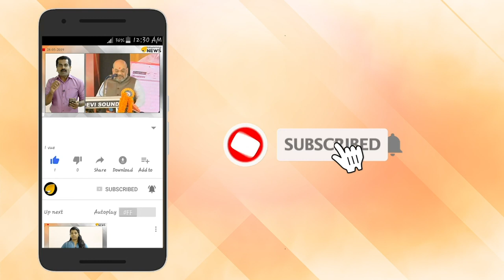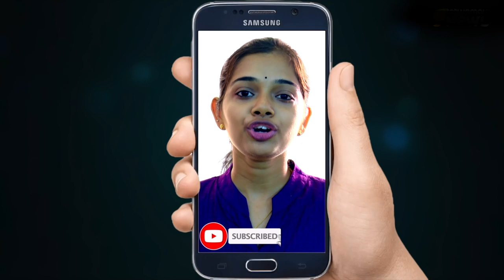മുംബൈ ഭീകരാക്രമണത്തിന്റെ സൂത്രധാരന്‍; ജമാഅത്ത് ഉദ്ദവ തലവന്‍ ഹാഫിസ് സയീദ് പിടിയില്‍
രാജ്യം കണ്ട ഏറ്റവും വലിയ ഭീകരാക്രമണമായ മുംബൈ ഭീകരാക്രമണത്തിന്റെ സൂത്രധാരനും ജമാഅത്ത് ഉദ്ദവ തലവനുമായ ഹാഫിസ് സയീദ് ഇപ്പോള്‍  അറസ്റ്റിലായിരിക്കുകയാണ്. ലാഹോറിൽ നിന്നാണ് ഇയാളെ അറസ്റ്റ് ചെയ്തത് എന്നാണ് പുറത്തുവരുന്ന റിപ്പോര്‍ട്ടുകള്‍.

പാകിസ്താന്‍ മാധ്യമങ്ങളെ ഉദ്ധരിച്ച് വാര്‍ത്താ ഏജന്‍സിയായ എ എന്‍ ഐയാണ് ഇക്കാര്യം റിപ്പോര്‍ട്ട് ചെയ്തത്. അറസ്റ്റിനു ശേഷം സയീദിനെ ജുഡീഷ്യല്‍ കസ്റ്റഡിയില്‍ വിട്ടു.

അമേരിക്കയുമായി നല്ല ബന്ധം സ്ഥാപിക്കുക എന്ന ലക്ഷ്യത്തോടെ പാക് പ്രസിഡന്റ് ഇമ്രാൻ ഖാൻ വൈറ്റ് ഹൗസ് സന്ദർശിക്കുന്നതിന്റെ തൊട്ടുമുമ്പാണ് ഹാഫിസ് സയീദിനെ അറസ്റ്റ് ചെയ്തിരിക്കുന്നത്. മുംബൈ ഭീകരാക്രമണത്തിന്റെ മുഖ്യ സൂത്രധാരനാണ് ഹാഫിസ് സയിദ്.